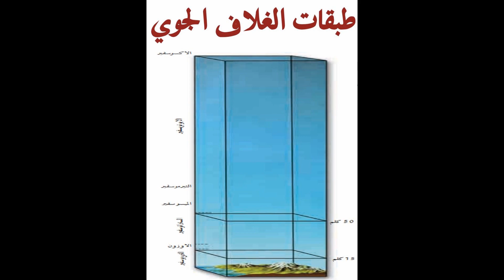HSD Coran 2-سورة البقرة-آية 29--بصوت إدريس الحسني السبطي